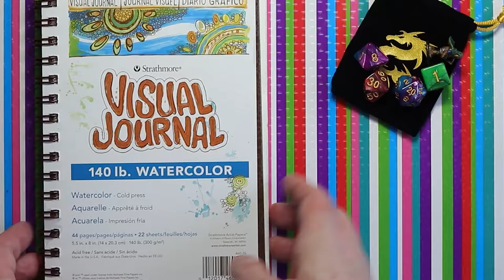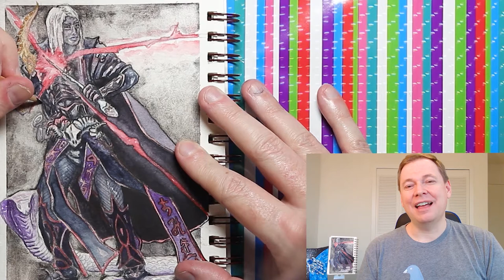Dungeons and Dragons Art 🧙‍♂️ Osxiron the Warlock 🧙‍♂️Character Design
Meet Osxiron, the half-Elf Warlock, from my Dungeons and Dragons Delve group (and his albino King Cobra familiar).

Osxiron is beautifully played by a lovely human being called Sydney, and I am designing and painting his character with his permission.

►Materials:
- Various Daniel Smith, M. Graham, Holbein watercolours. Primarily: Daniel Smith - Hematite Genuine
Holbein - Payne's grey, Indigo, Perm. Violet, Carmine, Perm. Red, and Opera
M. Graham - Neutral tint, Mineral violet
- Fine tec pearlescent watercolours - Light Gold, Champagne and Copper.
- Muji colour pencil - Black
- Caran d’Ache luminance pencil - White
- Sakura Gelly Roll Pen - 0.5 mm White
- Various brushes
- Strathmore Visual Journal (5.5 x 8” 140 lb.)